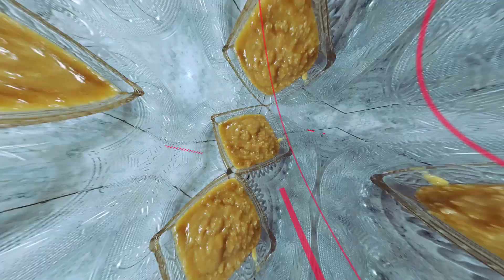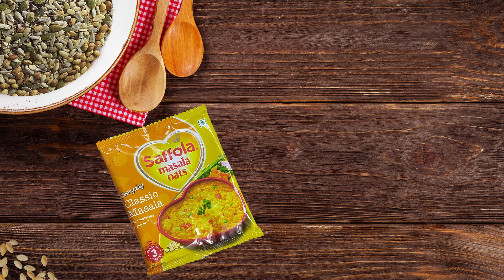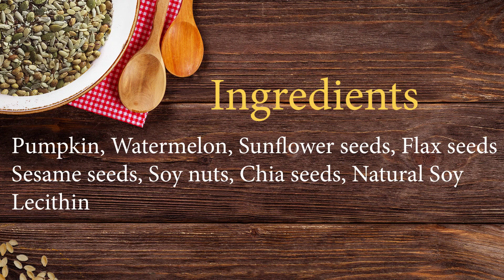In this pandemic what I eat in my breakfast / High protein / Easy to cook / In Bengali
In this pandemic what I eat in my breakfast.  High protein breakfast which boost our immunity. High protein & easy to cook.